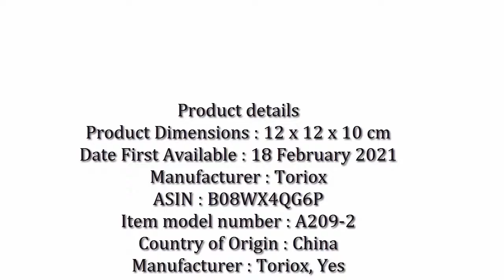Best Electric Car Travel Heating Cup for Coffee & Tea